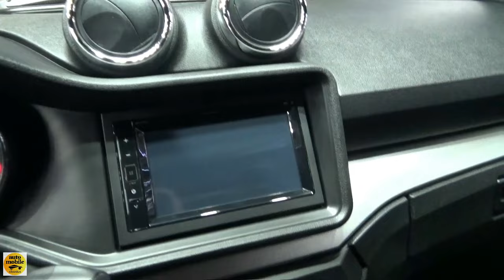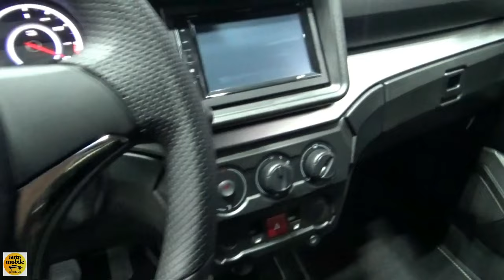2023 Aixam eCoupe Premium - Exterior and Interior - Paris Auto Show 2022